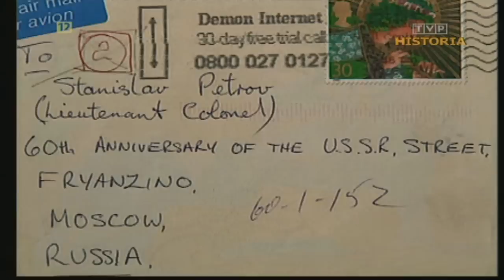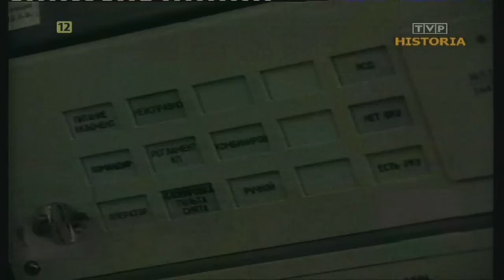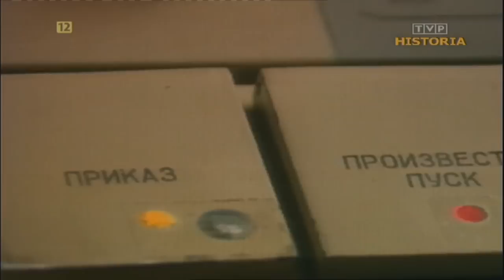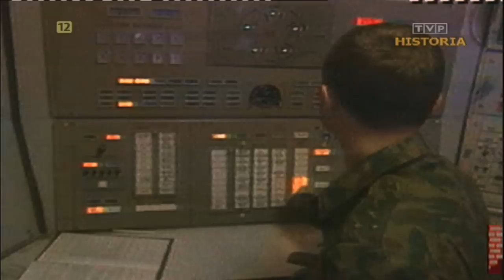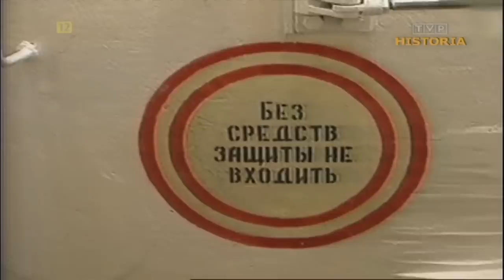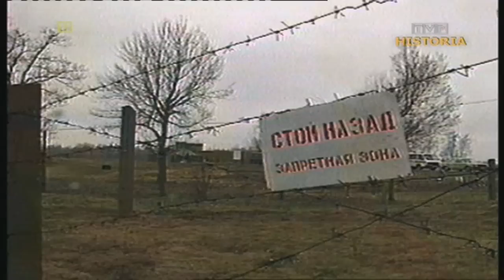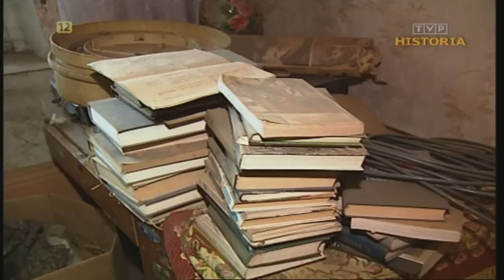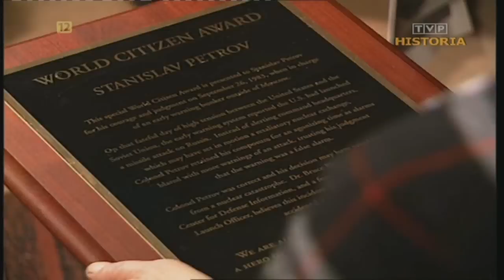Bohater naszych czasów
Noc z 25 na 26 września 1983 roku. W Sierpuchowie 15, czyli radzieckim ośrodku dowodzenia systemem ostrzegania przed atakiem rakietowym dowództwo nad ok. 120-osobową załogą, sprawował tej nocy Stanisław Pietrow. Był przekonany, że będzie to dyżur, jakich wiele już odbył w swojej wojskowej karierze: z reguły nic się nie działo, czasami dochodziło do drobnej awarii. Tymczasem tamtej nocy przez krótki czas ważyły się losy świata. Nieoczekiwanie życie milionów ludzi spoczęło w rękach Pietrowa. Oto bowiem nagle odezwał się sygnał alarmowy. Komputer informował, że z jednej z amerykańskich baz wystartowała rakieta. Po chwili paniki załoga ośrodka na rozkaz Pietrowa błyskawicznie sprawdziła wielostopniowy system kontroli, aby wykluczyć wszelką pomyłkę czy awarię. Wszystko wydawało się w porządku. Analizując dane, dowódca doszedł do wniosku, że był to fałszywy alarm. Ale po dwóch minutach komputer zasygnalizował starty kolejnych czterech rakiet. Oznaczało to trzeci, najwyższy stopień prawdopodobieństwa ataku rakietowego. Zgodnie z procedurą, dyżurny oficer operacyjny musiał natychmiast zawiadomić dowódców - ministra obrony, szefa sztabu generalnego, a oni z kolei szefa państwa, Jurija Andropowa, że nastąpił atak i przewodniczący Rady Najwyższej ZSRR powinien nacisnąć sławetny czerwony guzik, co zapoczątkuje wojnę jądrową. W ciągu kilku minut nie sposób dokonać dokładnej analizy sytuacji - wspomina po latach dyżurujący wówczas w ośrodku dowodzenia podpułkownik Stanisław Pietrow - ale przeciw wskazaniom komputera przemawiały dwa argumenty: w przypadku rzeczywistego ataku rakiety startowałyby z wielu baz, a nie z jednej, poza tym lecące już w kierunku ZSRR amerykańskie rakiety musiałyby zostać namierzone przez radzieckie satelity, a stamtąd nie dochodziły żadne niepokojące sygnały. Pietrow upierał się więc przy swojej diagnozie, że doszło do pomyłki. Jak się później okazało, słusznie. Nie uchroniło to jednak bazy od szczegółowej kontroli, w czasie której wykryto tam kilkadziesiąt różnych niedociągnięć. Pietrowowi zarzucano m.in., że podczas jego dyżurów dokonywano zbyt mało wpisów do ksiąg kontrolnych. Ostatecznie przyczynę fałszywego alarmu ustalono pół roku później. Bohaterowi tamtej dramatycznej nocy nikt jednak nie podziękował. On sam starał się zapomnieć o zdarzeniach dramatycznej nocy, nawet jego żona dowiedziała się o całym zajściu 10 lat później z artykułu prasowego. Służbę wojskową Pietrow zakończył w stopniu podpułkownika, ale szybko przekonał się, jak niewiele to znaczy. Przemiany polityczne w ZSRR sprawiły, że jego emerytura gwałtownie się zdewaluowała, musiał dorabiać jako stróż na budowie, a pijani robotnicy obierali go sobie za cel, w który rzucali butelkami. Nikt nie pomyślał, że ma przed sobą bohatera, który najpewniej ocalił świat od atomowej zagłady.